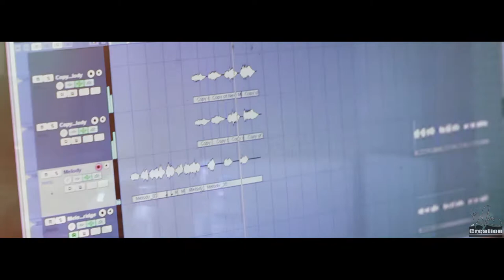TMP RECORD Promo